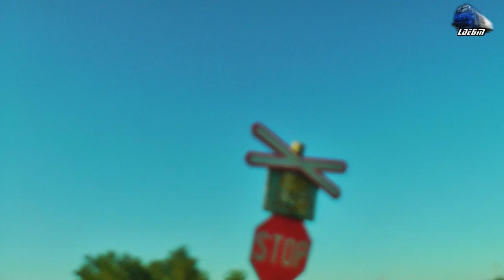BR232 Ludmilla 65-1006-4 & Mecanic Super Engineers in Oradea & Oșorhei - 13 August 2019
1:DB Cargo Freight Train/Marfar/Guterzug - BR232 Ludmilla 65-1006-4 "Nicolae Bălceascu" RO-DBC~Oradea
2:DB Cargo Freight Train/Marfar/Guterzug - BR232 Ludmilla 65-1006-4 "Nicolae Bălceascu" RO-DBC~Oșorhei

13 August 2019